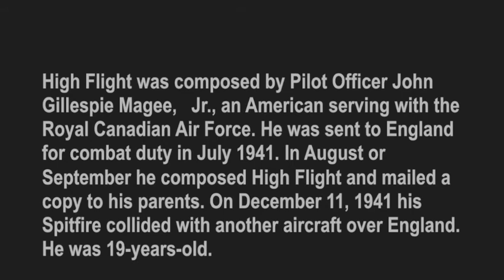High Flight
Poem by Pilot officer John Gillespie Magee, Jr.